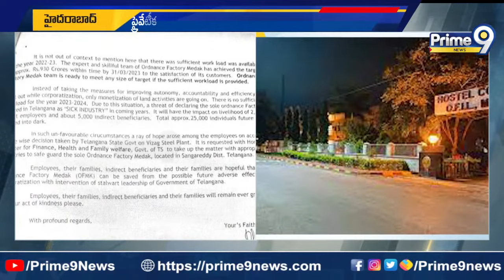మెదక్ ఆర్డినెన్స్ ఫ్యాక్టరీని ప్రైవేటుపరం చెయ్యొదంటున్న హరీష్ రావు | Hyderabad | Prime9 News